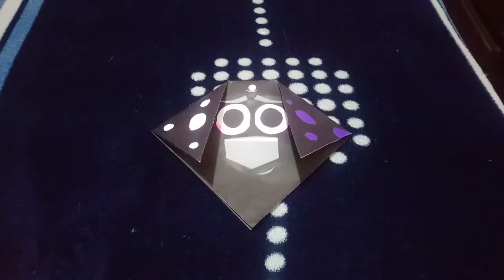Mi origami de Dante de Calle Dalmatas 101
Tube una idea de parte de mi sobrina en poder crear un origami de Dante tube que intentar porlo menos en detallar el origami como yo quiciera enfin una vez que termine el origami decidi mostrarles mi origami de Dante hecho por mi y ahora Dante ya esta listo para usar sus predicciónes del fin del mundo XD.